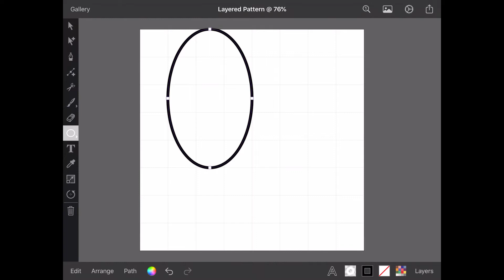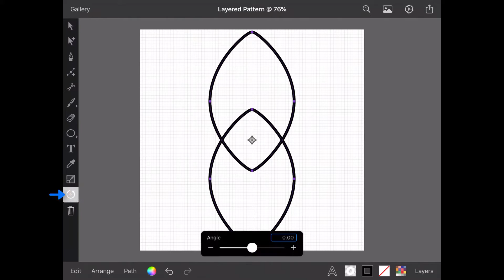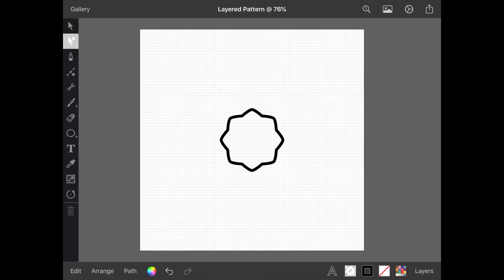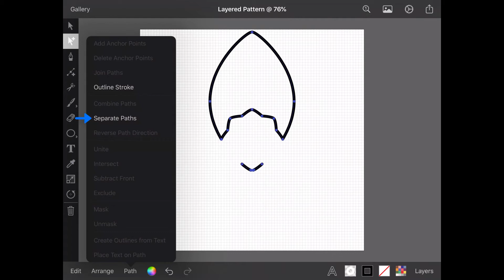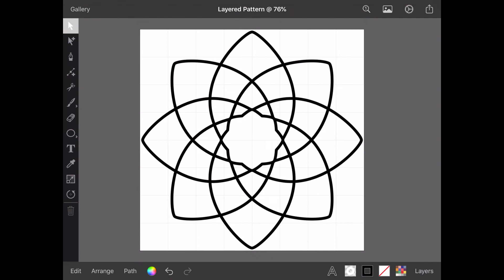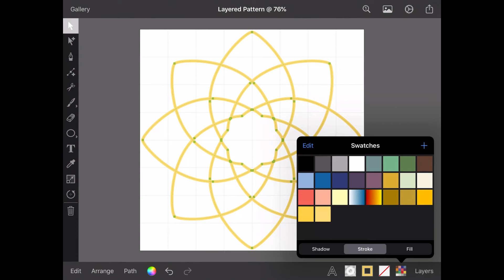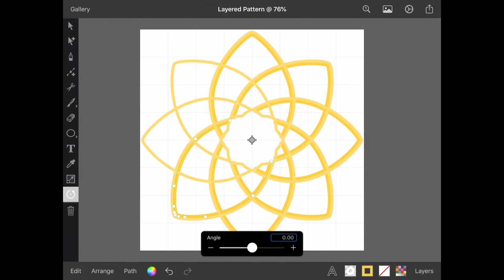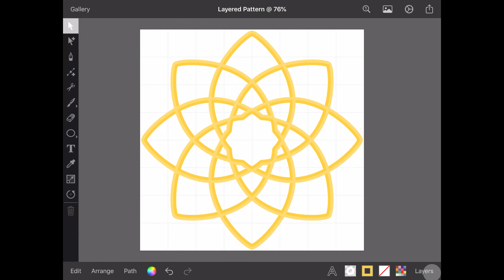Layered Pattern Design in Inkpad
Hi, it's Lindsay here and I thought it would be fun to show how to create this pattern, which starts off life as one simple oval, but uses several pretty great tools to make it into something rather fun.  Then if that wasn't enough, I'll add a layered effect like this.  If that looks like a technique you're interested in learning then stick with me as I ramble my way through the process!